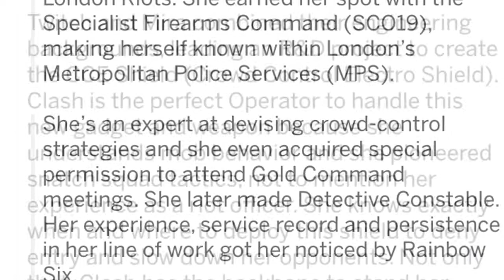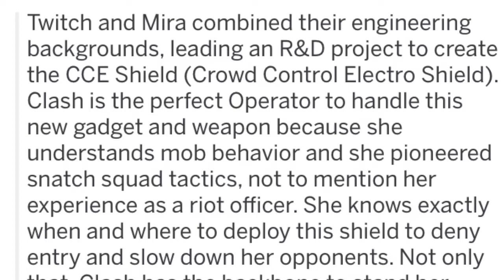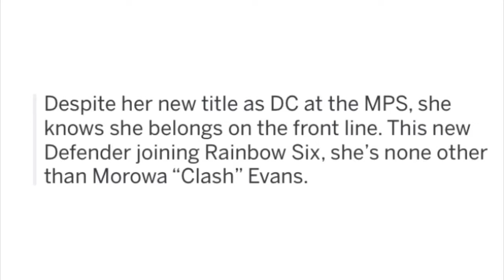Rainbow six siege: BLOW TORCH OPERATOR TEASE! CLASH BACKGROUND STORY!